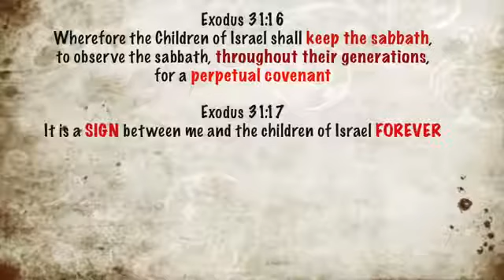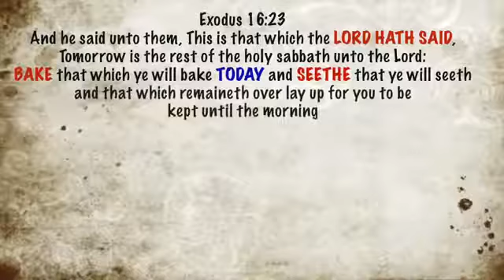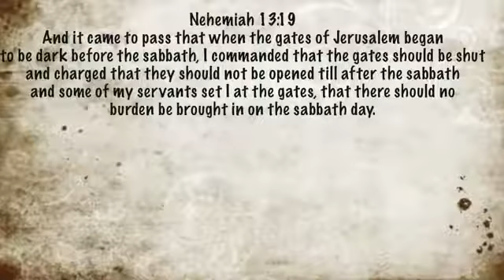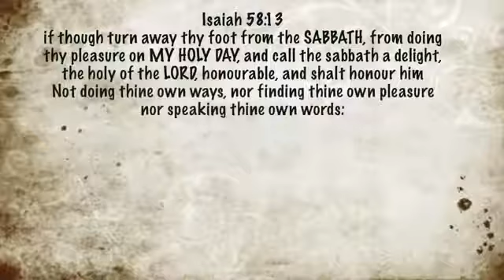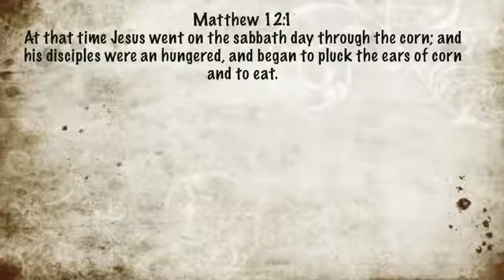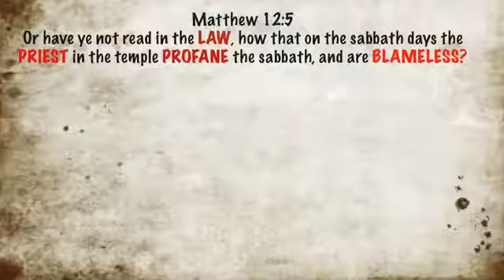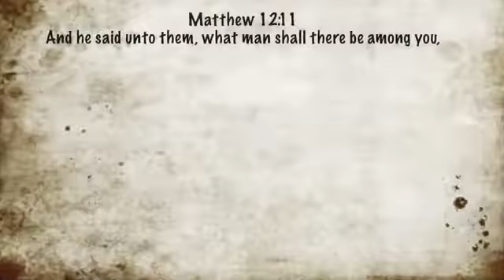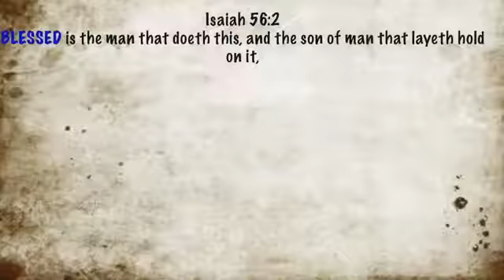How to keep the Sabbath | Brother Yarashalam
sabbath, shabbat, shabbath, saturday, not sunday, law, covenant, laws, new covenant, testament, new testament, old testament, seal, sign, law of moses, law of god